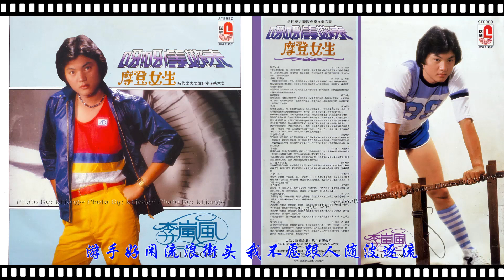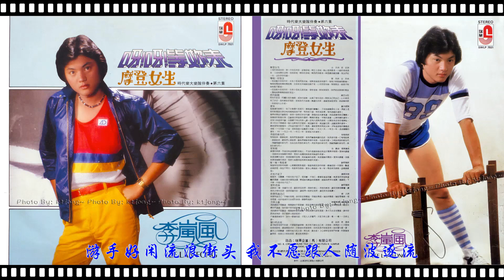李嵐風 - 力爭上游